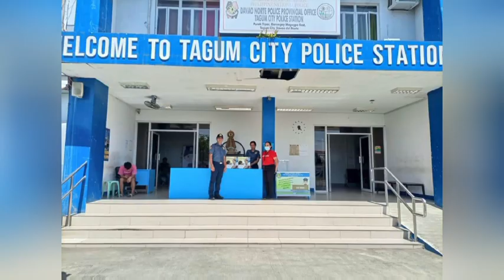PANOORIN/ MALAKING HALAGA NG HINIHINALANG SHABU NAKUMPISKA NG TAGUM PNP SA TAGUM CITY